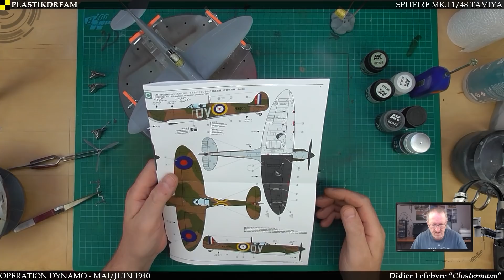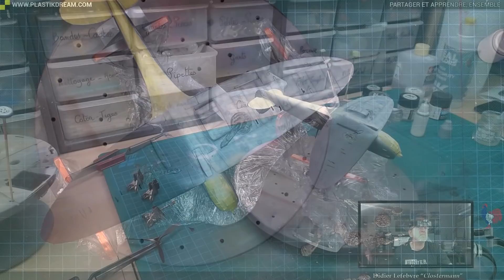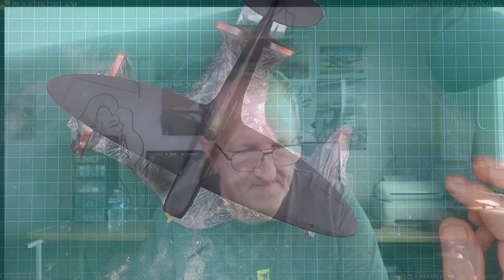✈️ Montage Spitfire Mk.1 Tamiya 1/48 - Partie 03